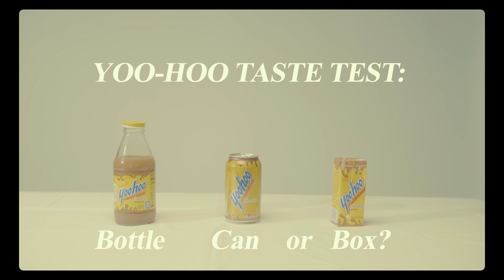King Hooker - Boomerang Official Music Video & Unofficial Yoo-Hoo Taste Test (Box vs Can vs Bottle)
Yoo-hoo hit me up for a sponsorship I could DEFINITELY be your spokesperson. THE BOX WINS!!! 🔥

Big love to my team below who I couldn't have done this without.

Audio production/engineering: Markus Adonis - Glass House Studios